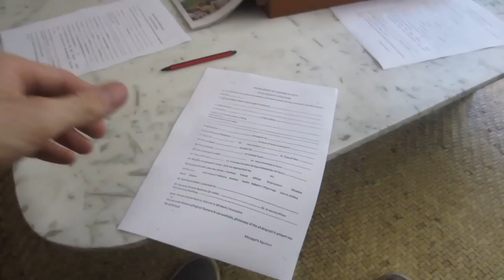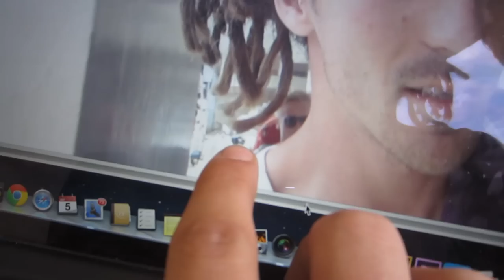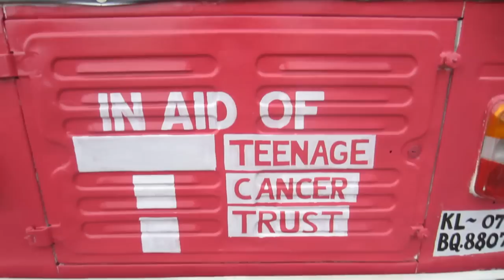STOLEN CAMERA | DAY 2 INDIA ADVENTURE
India Adventure vlogs filmed in September 2013 for the Rickshaw Run

All filmed on a canon powershot elph 300hs  / Ixus 220 hs , sometimes Nikon d7000 with 50mm 1.4 lens and a go pro hero 3 black